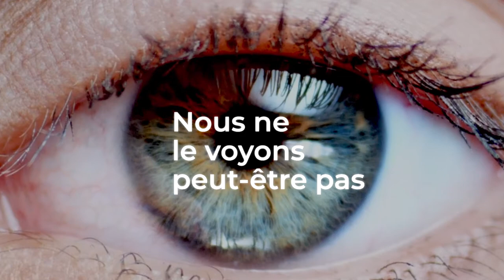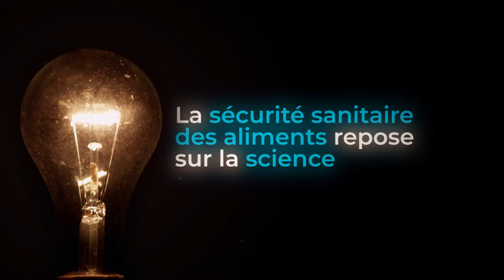Les scientifiques contribuent à préserver la sécurité sanitaire des aliments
La science appuie les pratiques, les directives et les normes qui garantissent la sécurité sanitaire des aliments pendant la production, le transport et la transformation, sur les marchés et dans nos maisons. Cette vidéo montre comment le travail de scientifiques du monde entier contribue à assurer la sécurité sanitaire des aliments tout au long de la filière. Pour en savoir plus sur la sécurité sanitaire des aliments, consultez les sites web de la FAO et de l’OMS.